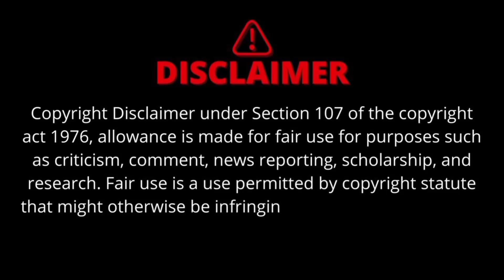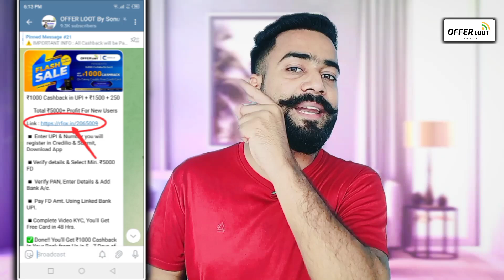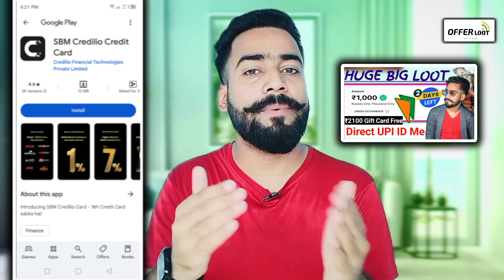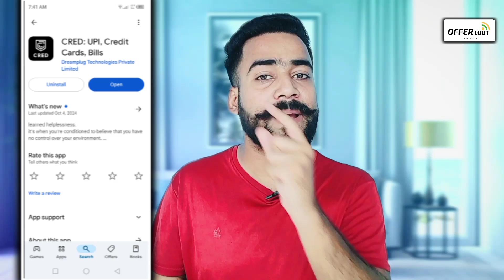🤑Huge LOOT Flat ₹1000🔥Cashback In Bank || Free ₹2200 Gift || Credilo Card Huge Offer | Biggest Trick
credilo cashback trick
credilio credit card
sbm credilio credit card
cashback offer
today cashback offer
credit card loot
amazon loot offer today
sbm credilio credit card apply
loot offer today
sbi credit card loot offer today
credilo fd card
free cashback offer
free cashback trick
credilio
credilo credit card activate
credilo credit card activation
credilio credit card review
credit card
tide card to bank transfer
tide cashback offer

Our Audience Search 🔍 Term:-

paytm cash earning no
earning apps
best paytm cash earning app
earning app
earning apps
2024 best self earning app
2024 new earning app today
2024 new earning app today
best self earning apps 2024
2024 best self earning app

Keywords Search:-

credilo cashback trick
credilio credit card
cashback offer
today cashback offer
credit card loot
loot offer today
credilo fd card
free cashback offer
free cashback trick

Hastag:-